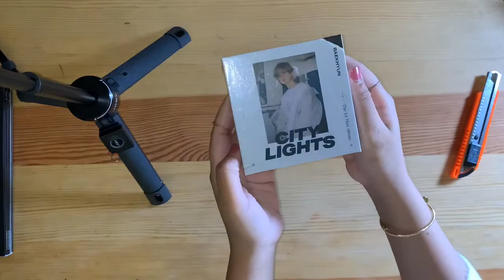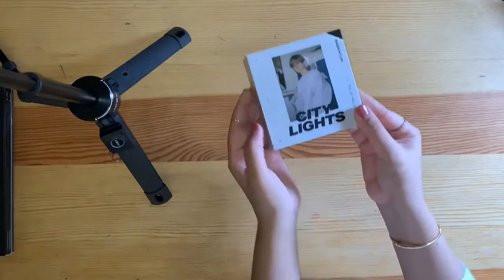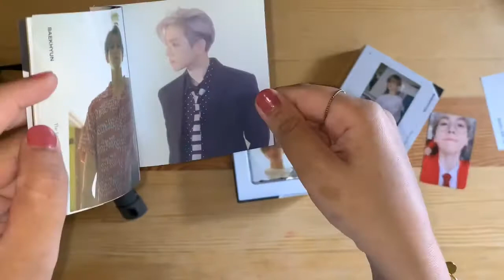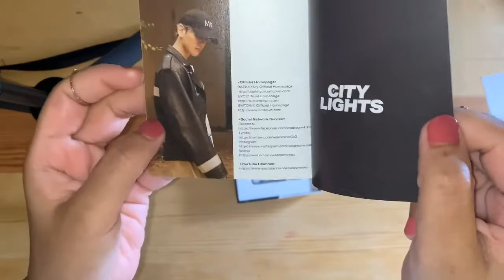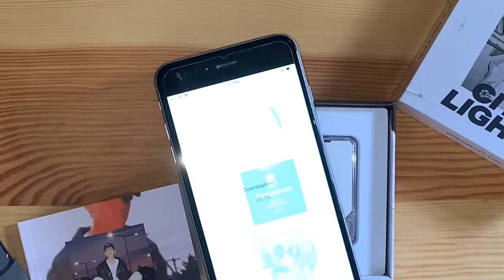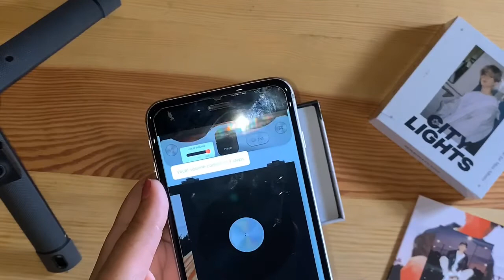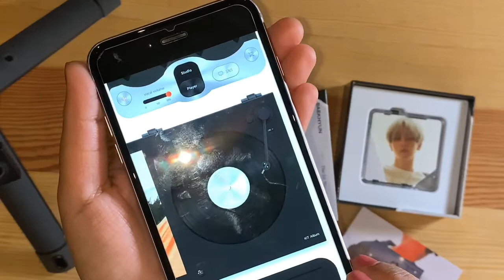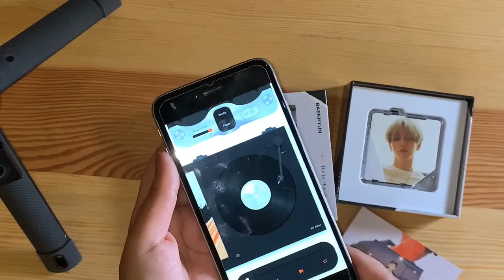فتح البوم بيكهيون ستي لايتز (نسخه الكيهنو) Unboxing Baekhyun 1st mini album city lights (khino ver)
راح اترجم بعض من الي كتبو على الكاردز: (الترجمه ماراح تكون دقيقه ١٠٠٪؜)
١-  انا استمع للالبوم كل يوم، لنستمع له سويا.
٢- ايري خاصتي: اشتقت لكم كثيرا T_T
اشكركم على انتظاركم لي Fighting
٣- ايري! انا المغني الجديد بيكهيون. شكرا

دا الي قدرت اترجمو ؛)